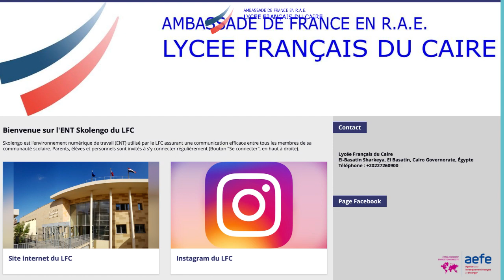Mot d'accueil de M. Bromont, Proviseur du LFC